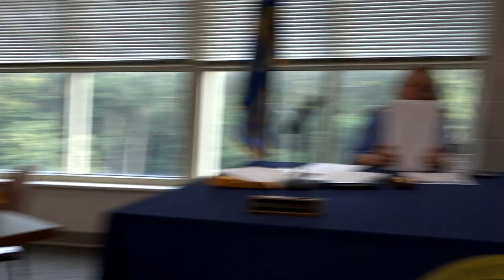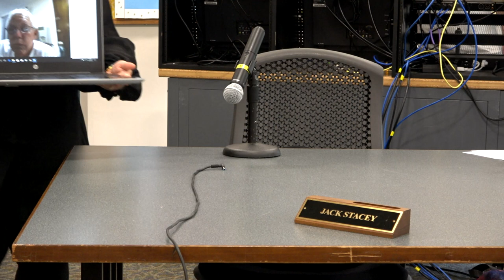East Haven Board of Education Meeting 7/27/21